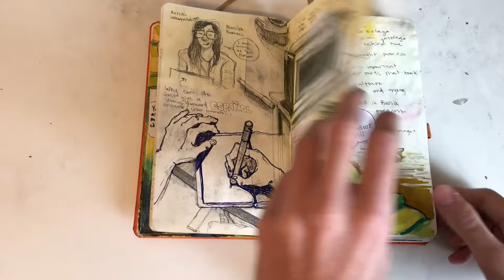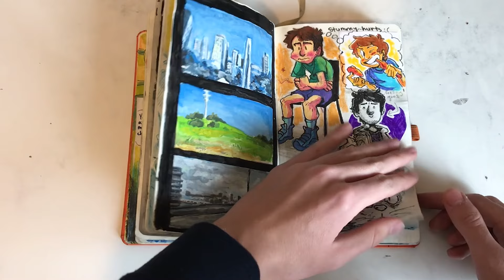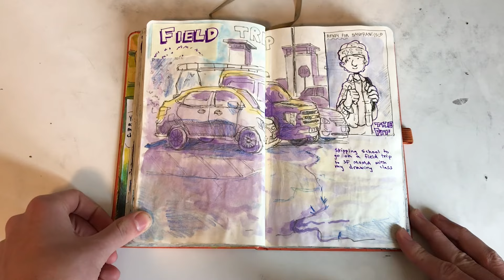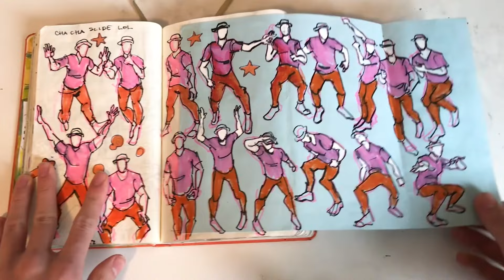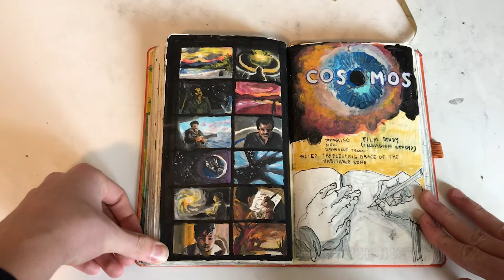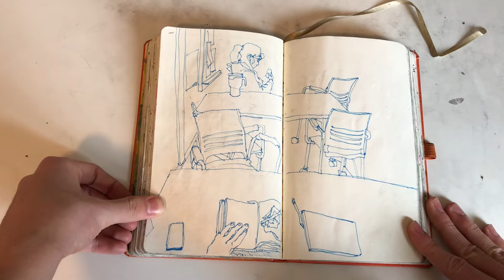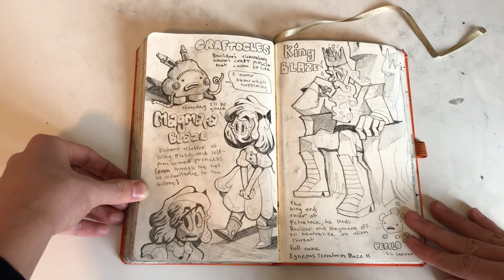Dante's ACCEPTED Calarts Sketchbook 2024!!!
Here's my accepted sketchbook for the Calarts character animation major! I'm so grateful for my acceptance, and I can't wait to meet everyone at the school and study alongside people who share my same passion.
IF YOU HAVE HUNG OUT WITH ME IN THE PAST YEAR OR GO TO SCHOOL WITH ME YOU MIGHT BE DRAWN IN THIS SKETCHBOOK, AND IF SO I HOPE U DONT MIND, KAY THANKS!